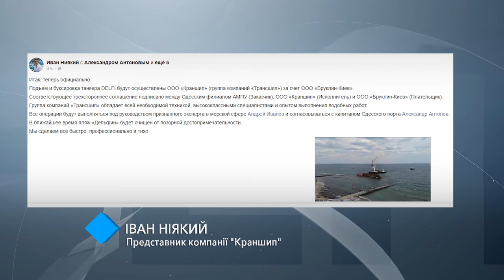Операция «ликвидация»: в министерстве определились, кто уберет танкер DELFI с пляжа